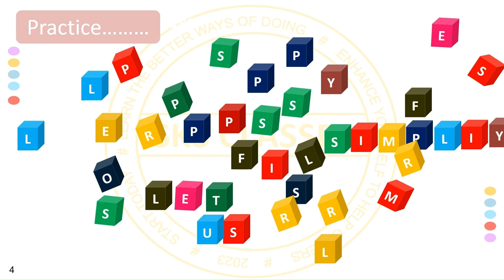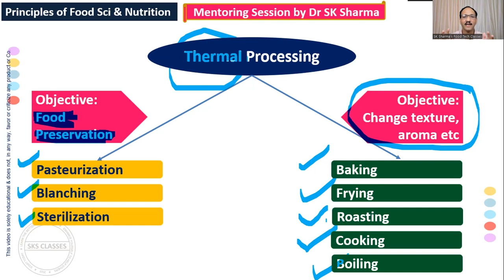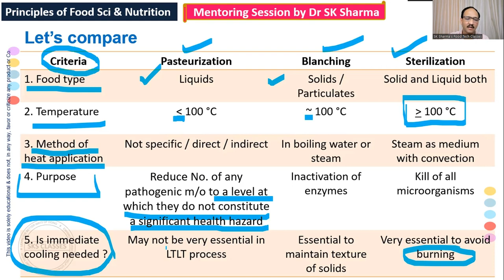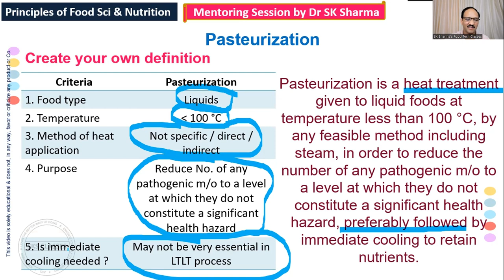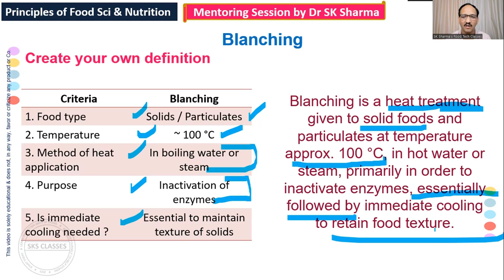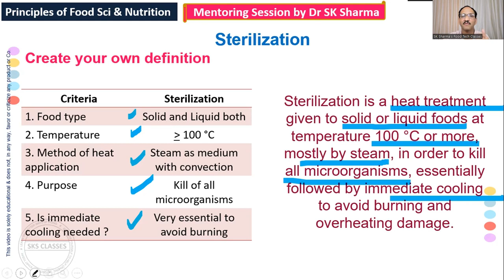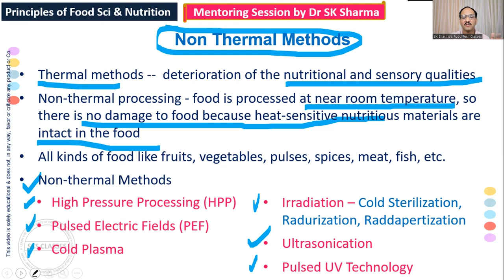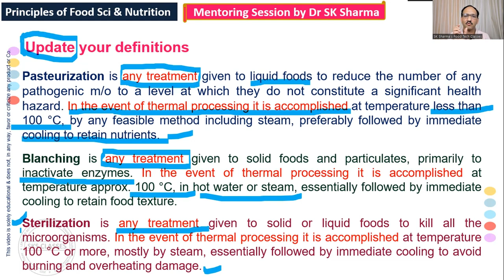Fundamentals of Food Technology Lecture 3 | Pasteurization Blanching Sterilization | SK Sharma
Suggested Topics:
Fundamentals of food processing
Fundamentals of food Technology
Fundamentals of food Science
Principles of food processing
Pasteurization
Steam blanching
Sterilization in hindi
Blanching
Sterilization
pasteurization of milk in hindi
pasteurization process
UHT processing
UHT milk processing
Thermal processing
D value Z value F value
food science
food technology lecture
food science lecture
Btech Food Tech
Mtech Food Engineering
SK Sharma
Pasteurization method

Acknowledgements:
The images in this video have been obtained from Creative Common Online Picture links of MS Office. The contributions of all the donors and owners of these online images, is hereby thankfully acknowledged.